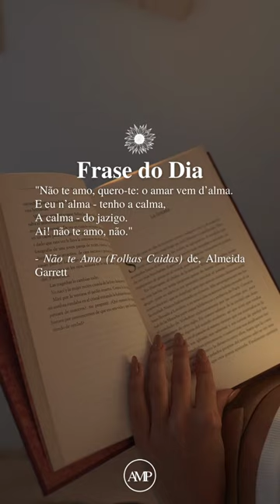Não te Amo, Almeida Garrett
Frase do poema "Não te Amo" de Almeida Garrett, do livro "Folhas Caídas". Segue-se o poema completo:

"Não te amo, quero-te: o amar vem d’alma.
      E eu n’alma - tenho a calma,
      A calma - do jazigo.
      Ai! não te amo, não.

Não te amo, quero-te: o amor é vida.
      E a vida - nem sentida
      A trago eu já comigo.

Ai! não te amo, não; e só te quero
      De um querer bruto e fero
      Que o sangue me devora,
      Não chega ao coração.

Não te amo. És bela; e eu não te amo, ó bela.
      Quem ama a aziaga estrela
      Que lhe luz na má hora
      Da sua perdição?

E quero-te, e não te amo, que é forçado,
      De mau, feitiço azado
      Este indigno furor.
      Mas oh! não te amo, não.

E infame sou, porque te quero; e tanto
      Que de mim tenho espanto,
      De ti medo e terror...
      Mas amar!... não te amo, não."